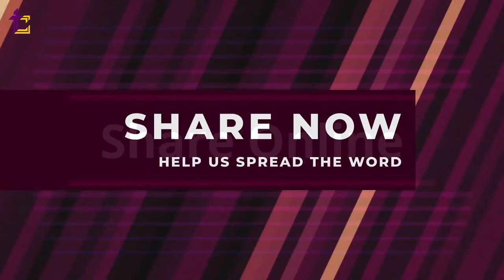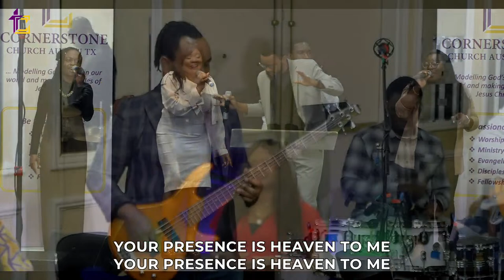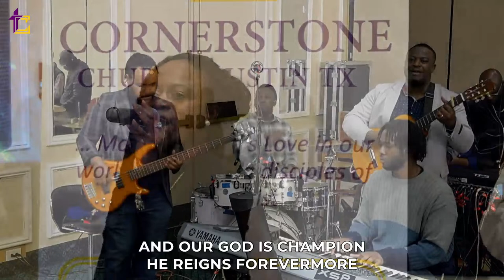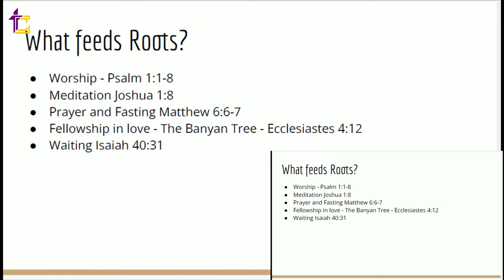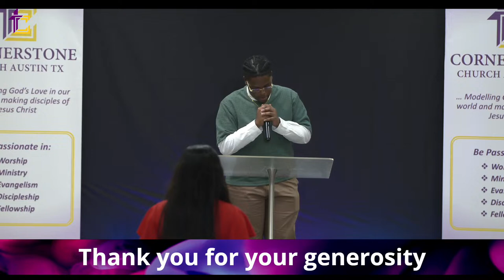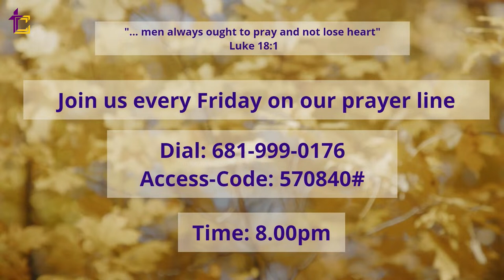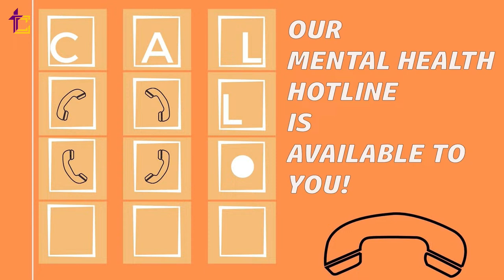Rooted | YASM Take Over Service | Sis. Tofunmi Odulate